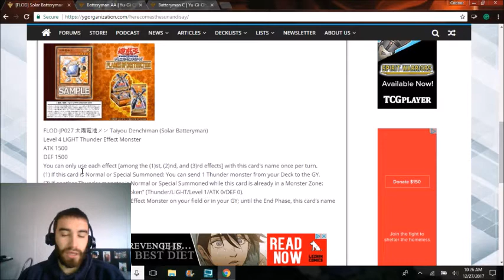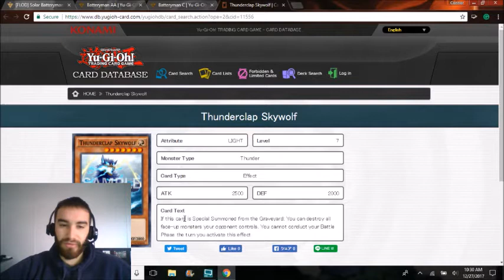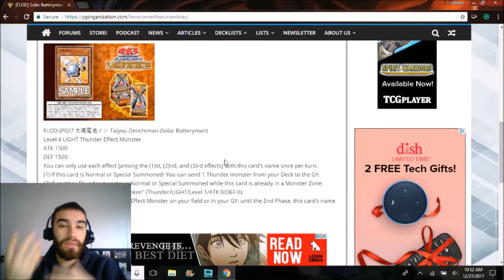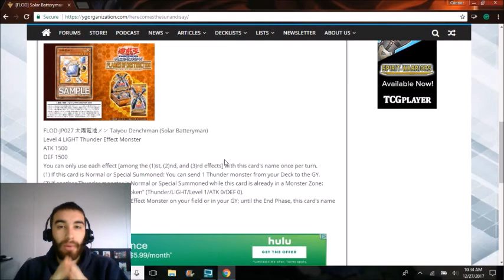NEW SOLAR BATTERYMAN SUPPORT CARD!!!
Great Stuff right? If not let me know what needs work in the comments.
I will be streaming as well my Twitch can be found